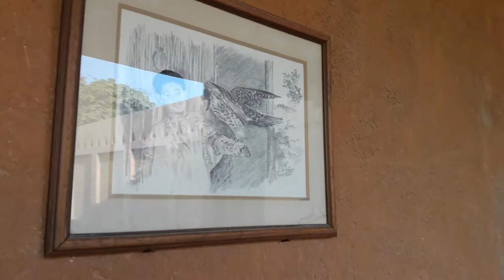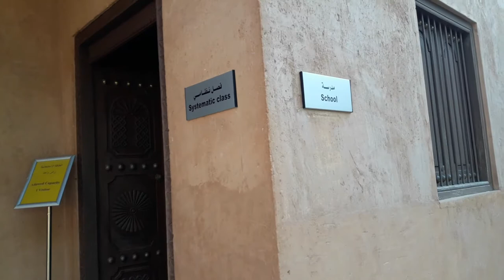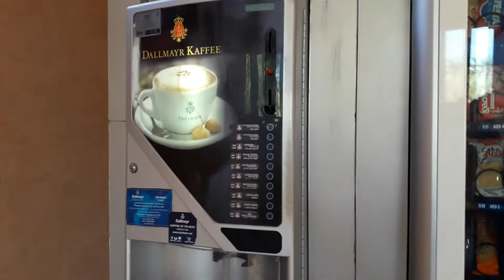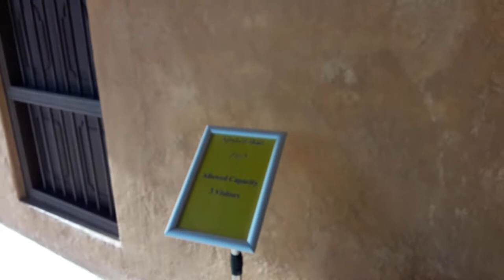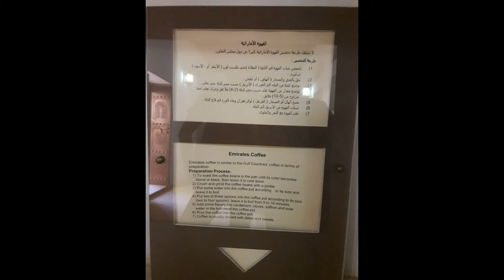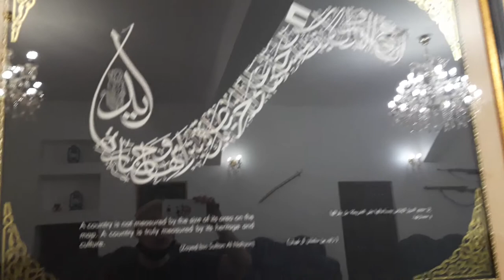ДВОРЕЦ ШЕЙХА ЗАЕДА ЧАСТЬ 2, AL AIN MUSEUM PALACE, САМЫЙ ПОДРОБНЫЙ ПОКАЗ И РАССКАЗ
Вторая часть Дворца Шейха Заеда, великого человека и самого лучшего правителя. Пробираемся в глубину, смотрим историю, радуемся солнышку и птичкам!